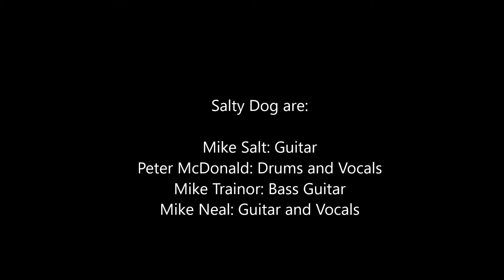Salty Dog: Twist and Shout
Salty Dog are a 4 piece covers band from Greater Manchester, this is taken from a live performance of Twist and Shout at The Railway pub in Greenfield Oldham on Friday 29th March 2019